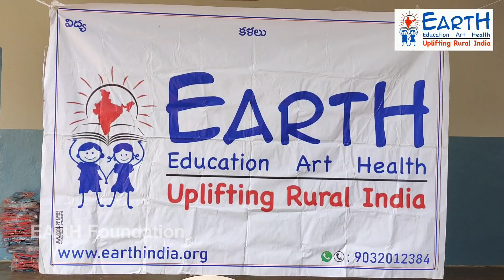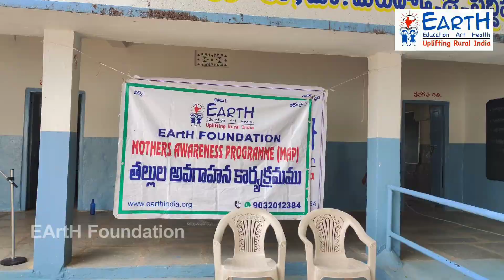కాసులబాద్ ప్రభుత్వ పాఠశాల విద్యార్థులకు Earth Foundation ఉచిత బ్యాగుల, టై బెల్ట్ ల పంపిణీ.. || JNTV